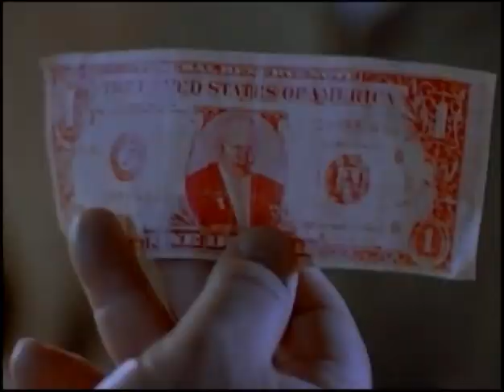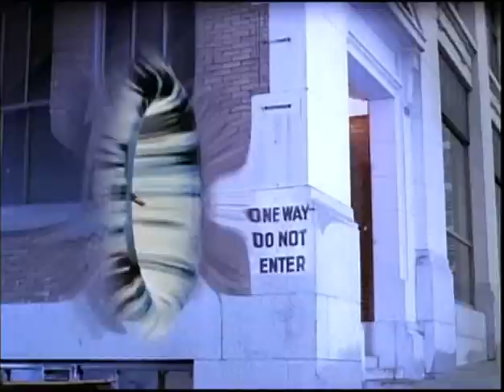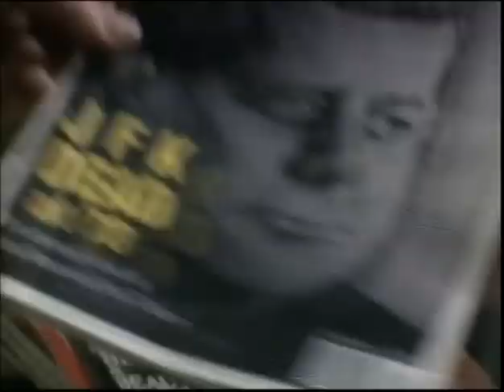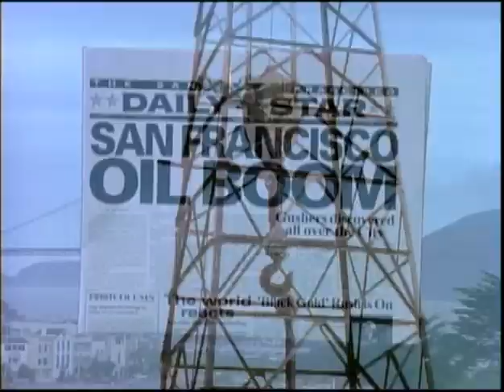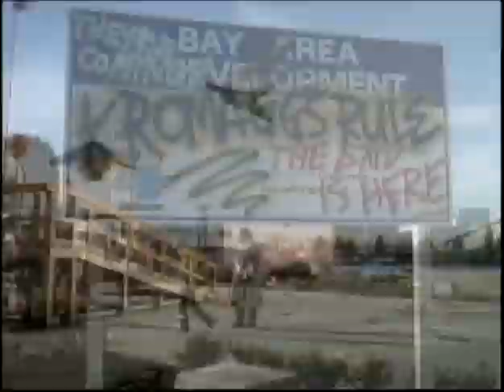Sliders - The Making of Sliders.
Sliders

Sliders is an American science fiction and fantasy television series created by Robert K. Weiss and Tracy Tormé. It was broadcast for five seasons between 1995 and 2000. The series follows a group of travelers as they use a wormhole to "slide" between different parallel universes. Tormé, Weiss, Leslie Belzberg, John Landis, David Peckinpah, Bill Dial and Alan Barnette served as executive producers at different times of the production. For its first two seasons it was produced in Vancouver, British Columbia. It was filmed primarily in Los Angeles, California in the last three seasons.

Since its debut on March 22, 1995, the first three seasons were broadcast by the Fox network. After being canceled by Fox, the series moved to Sci Fi Channel for its final two seasons. The last new episode first aired on December 29, 1999 in the United Kingdom, and was broadcast on the Sci Fi Channel on February 4, 2000.